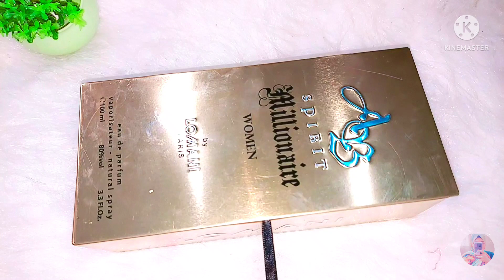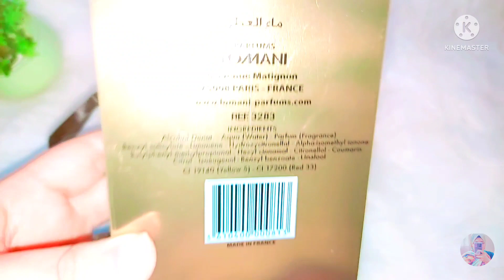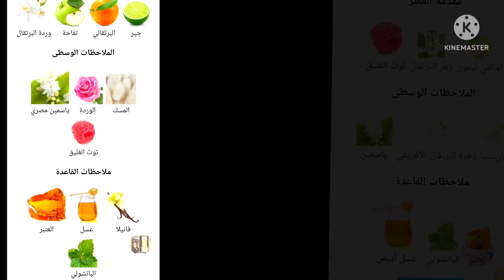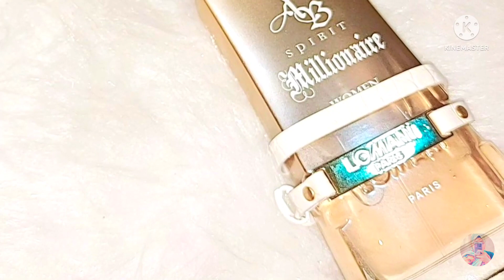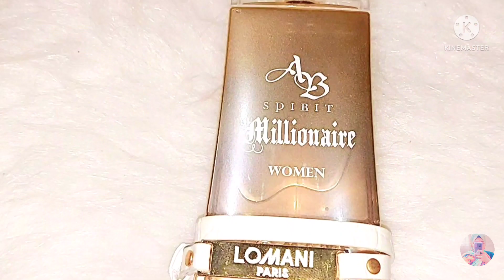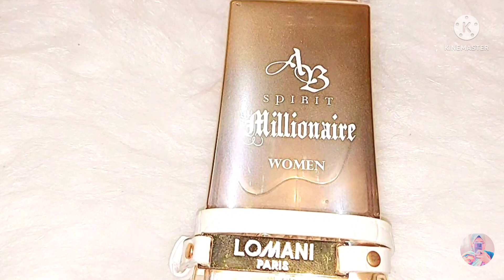بديل عطر ليدي مليون من شركة لومانيa b spirit Millionaire🤑شوفوا للاخر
أفضل وارخص  بديل لباكو رابان ليدي مليون من شركة لوماني a b spirit Millionaire